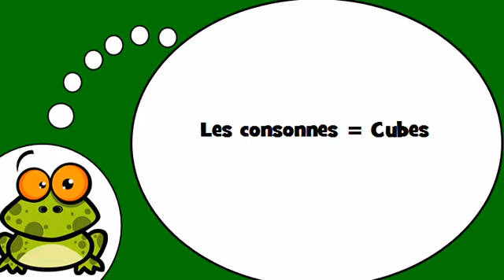Amo la Francia = le consonanti